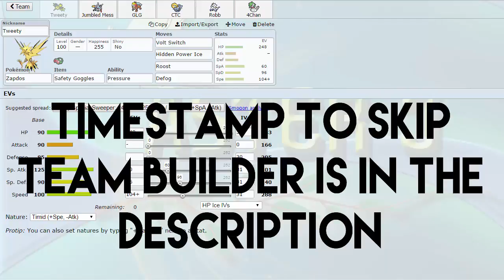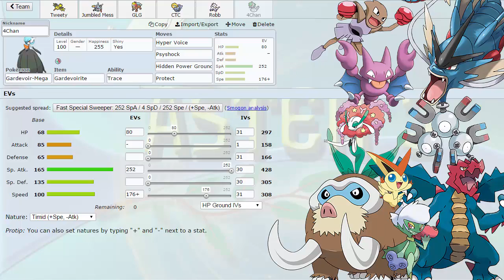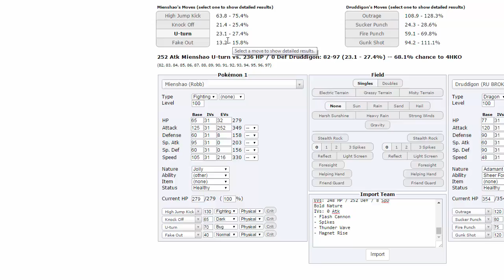GPC | Montreal Habsols S5W9 - vs eDinburgh Nites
Hello again everyone Styx here from The Token Minoritites... alright et's get serious lol HEY GUYS! Welcome back for week 9 of the GPC, we are back after a little break and a big win over the Borussia Donphan. This week though we're taking on Bluezy and the eDinburgh Nites. Can we improve our record? Let's find out!

Skip to the battle: 10:26